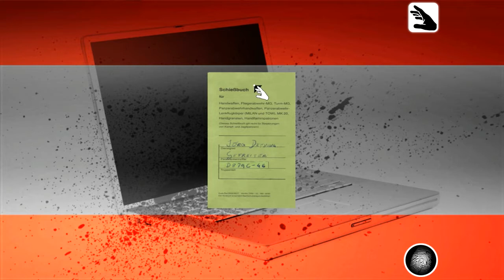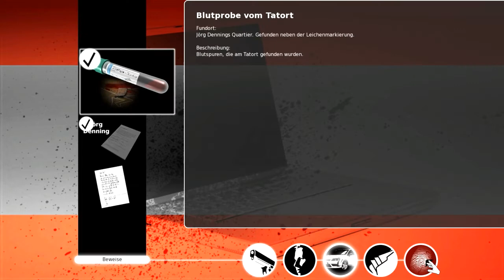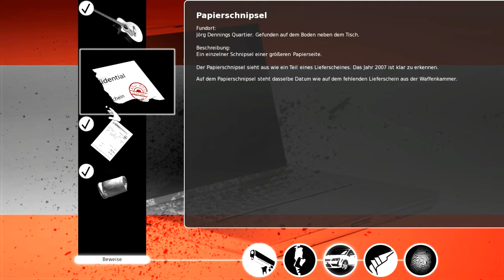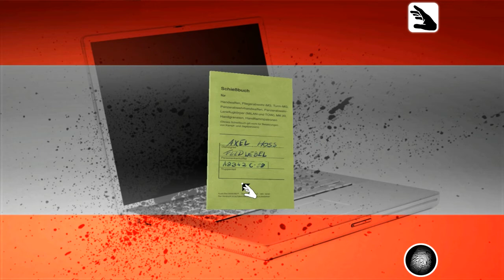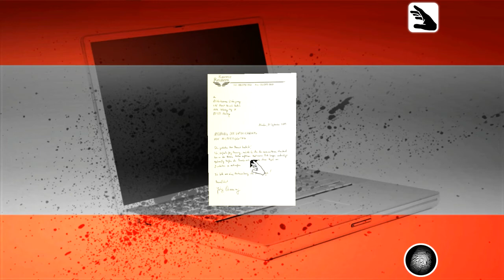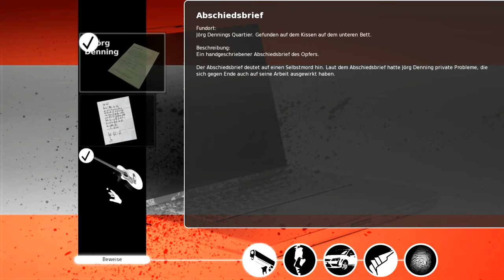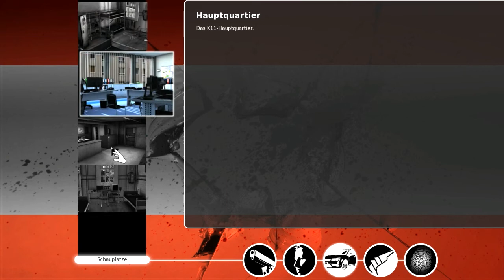K11 "Kommissare im Einsatz" Part 5 (Lets Play) PC